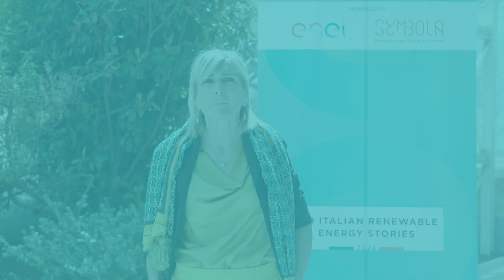100 ITALIAN RENEWABLE ENERGY STORIES | Intervista ALESSANDRA ASTOLFI